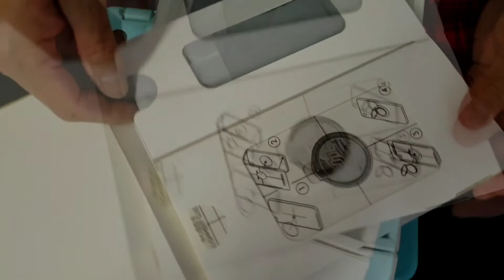DJM OM4 Effect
Free toy from Best buy
love my new OM4
made every short video
 very vivid